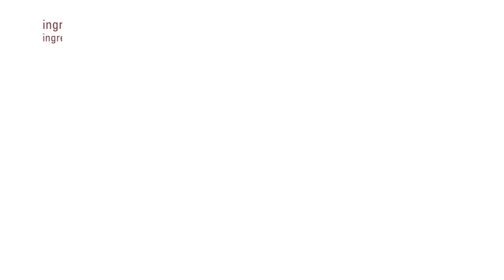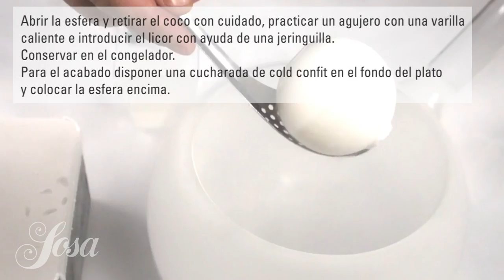Esfera de Coco-Ron con Piña Cold Confit · Nitrogen Líquido · Non Food